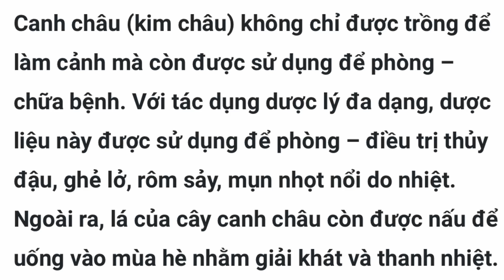Phôi bonsai khai thác (dược liệu ) : Hồng quân + kim châu + Dũ dẻ/tổng hợp 22/02 :098.1950.182